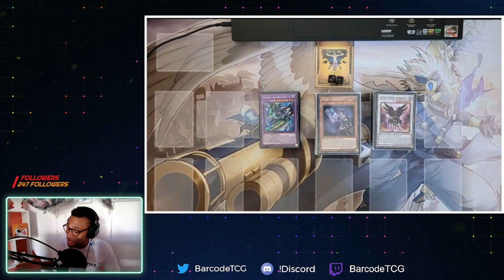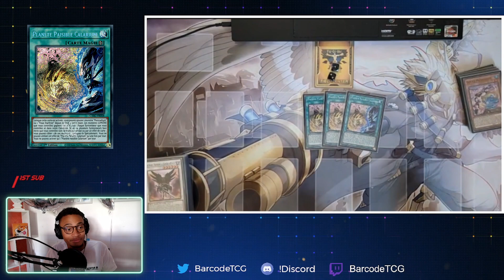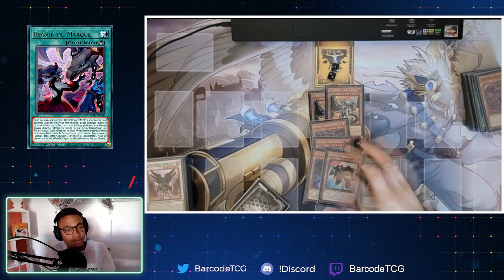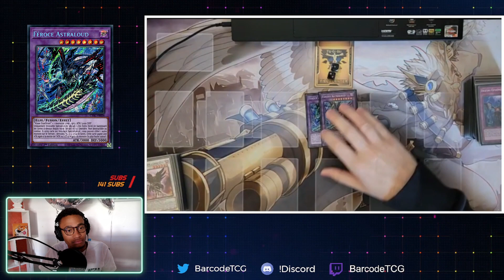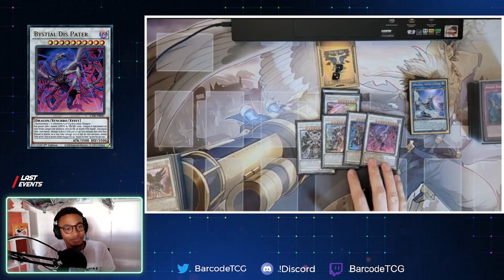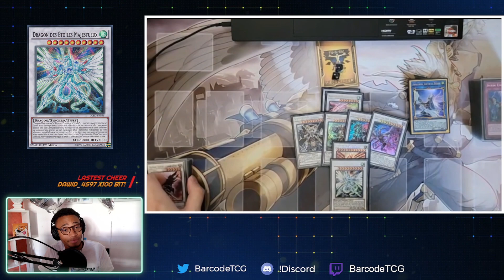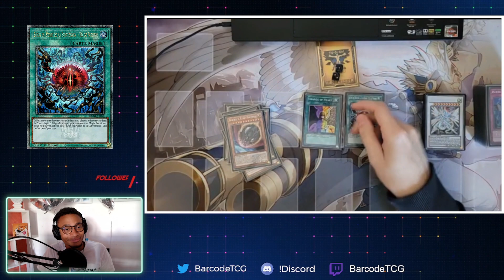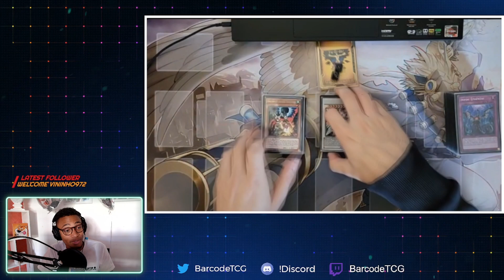9TH PLACE WCQ // MANNADIUM DECK PROFILE BY KYLAR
Retour sur le deck Mannadium qui a permis à Kylar de se hisser à la 9ème place de son dernier WCQ.

Intro : 00:00
Main Deck : 03:04
Extra Deck : 10:46
Side Deck : 17:10
Outro : 23:12

Si tu souhaites me poser des questions ou interagir, je suis en live quasiment tous les jours sur Twitch, alors n'hésite pas à passer !

Pour être au courant de toutes mes dernières actualités, n'hésite pas à me suivre sur Twitter !

J'organise régulièrement des tournois gratuits sur mon discord, si tu souhaites t'entraîner, rejoins nous !